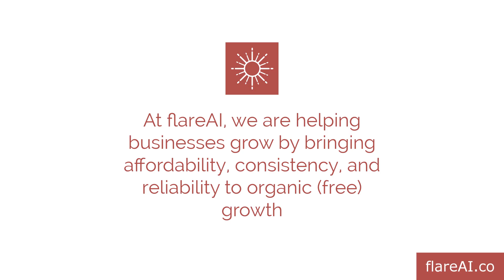Content Is Gold, Discovery Is Diamond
🚀 Are you an Agency, Ecommerce, or SaaS business? It's time to rethink your content marketing growth strategy!

Content is Gold: Just make sure content created is original and helpful to your ideal customer.
Source: Google's Content Policy

Discovery is Diamond. Just make sure your content gets discovered by Google Search and is seen on Social Media.

Remember, your content is competing with trillions of pages, and only 4% of pages are seen in search results.
Sources: Wikipedia and Former CEO of Google Eric Schmidt.

✨ Why flareAI? No time drain, no added headcount: flareAI hustles 24/7, driving organic sales from Google Search like a champ. Constantly learning, optimizing, and  continually tapping your business to new organic (free) sales opportunities.

Finally, a growth partner that doesn't ghost you.

🔑 Request a flareAI demo for your Agency, Ecommerce, SaaS business today!